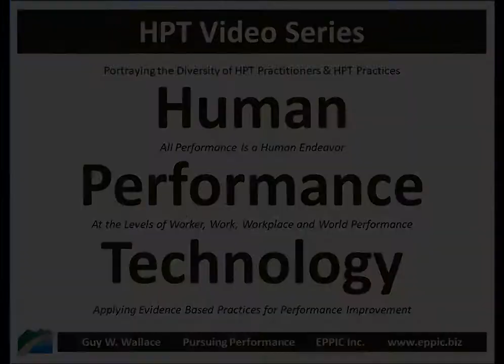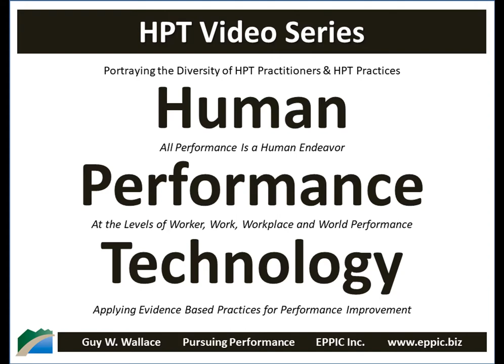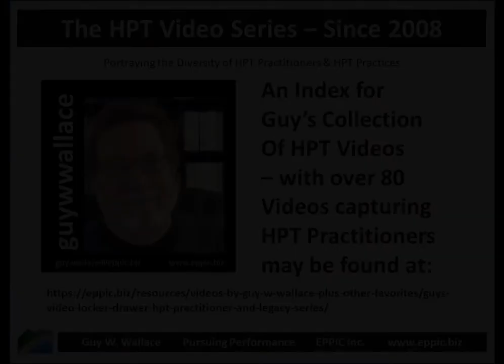HPT Video 2019 - Kathleen Whiteside Langdon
Skype interview with Kathleen Whiteside Langdon, recorded on April 8, 2019, regarding her background, her education and career history, and how she came to her own Evidence Based Practices for Training and Performance Improvement.